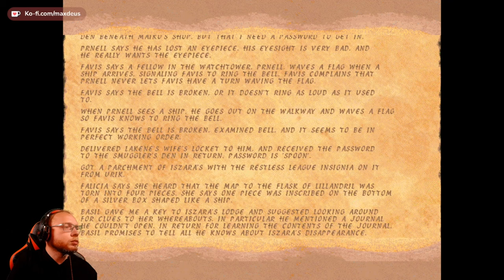The Elder Scrolls Redguard ⚔️ 023: Iszara's Tagebuch | Blind Vanilla Lets Play